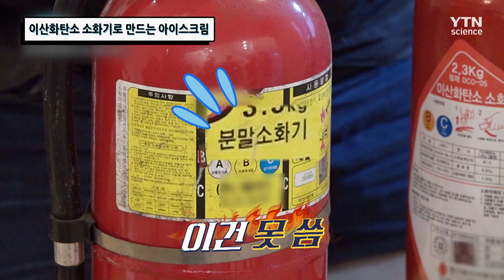이산화탄소 소화기로 만드는 아이스크림 / YTN 사이언스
이산화탄소와 베갯잇으로 드라이아이스를 만든 후
여기에 우유와 설탕을 넣어 저어주면 신개념 아이스크림이 완성된다.
지헌아빠와 아이들과 함께 만들어본다.